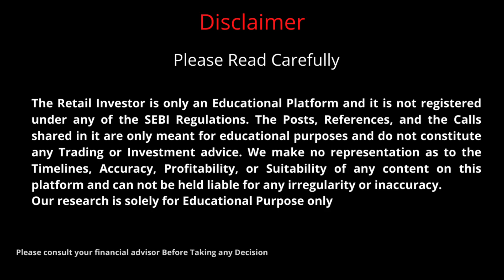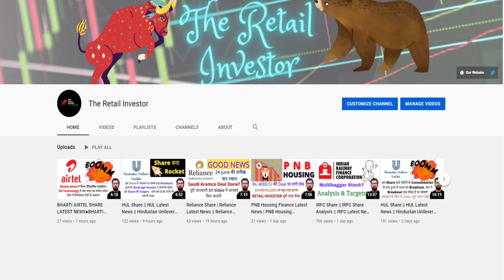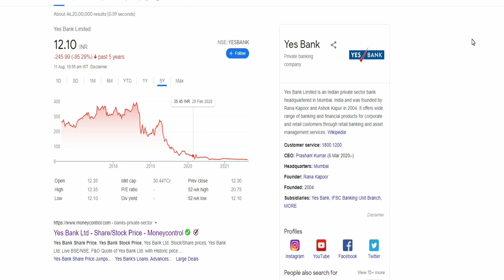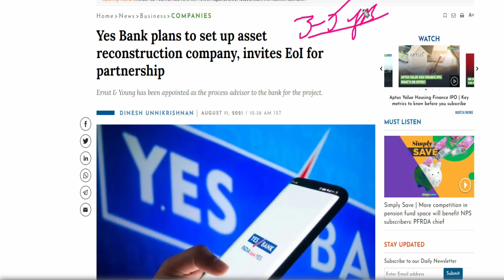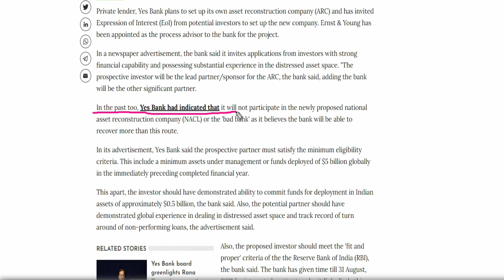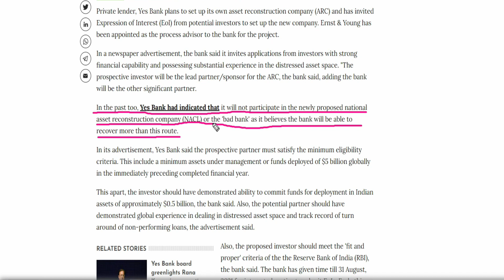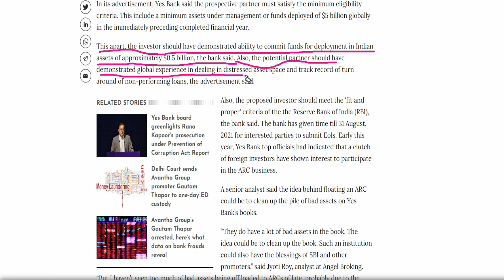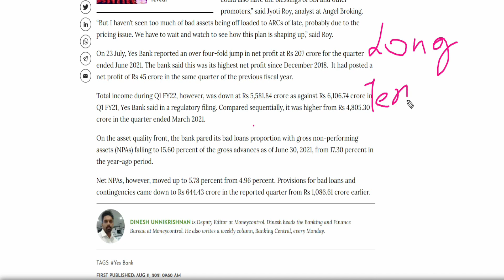Yes Bank Latest News || Yes Bank News Today || Yes Bank Share Analysis